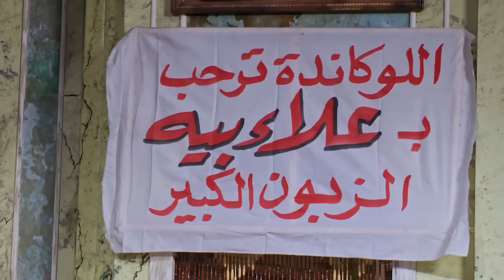اشرف عبد الباقى مالك الكوميديا ولع المسرح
جزء من مسرحية " اللوكاندة " اشرف عبد الباقي

مسرحية اللوكاندة عبارة عن ""سيت كوم مسرحي"" يقدم لأول مرة في مصر والوطن العربي والمسرحية مليئة بالمشاهد الكوميدية وتتناول عدة مواضيع في طياتها كما أن العرض يشهد ديكورات وتكنيك جديد يظهر لأول مرة في المسرح
بطولة : أشرف عبد الباقى , حمدى المرغنى , ويزو , دياب ,  إبرام سمير , والعديد من النجوم
مسرحية اللوكاندة
تأليف : كريم سامى - أحمد عبد الوهاب
فكرة وإخراج : أشرف عبد الباقى
El Lokanda
Ashraf Abd Al Baqi